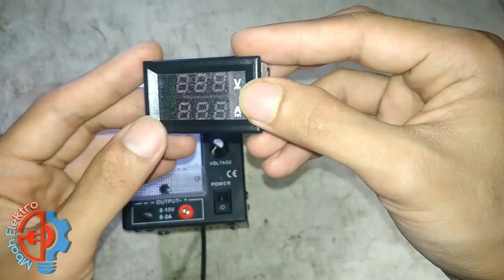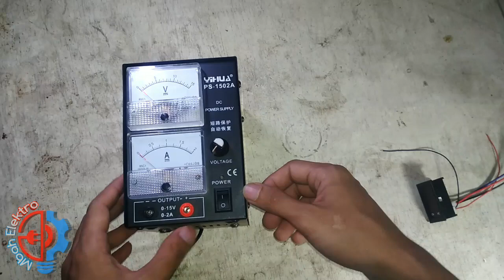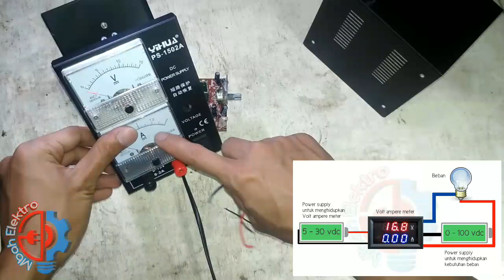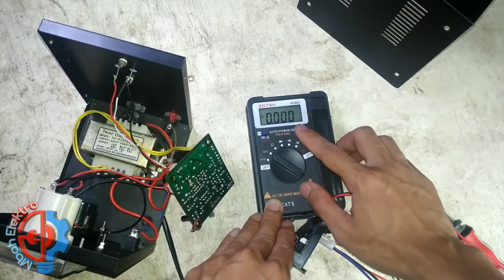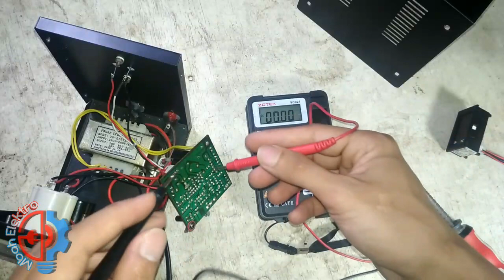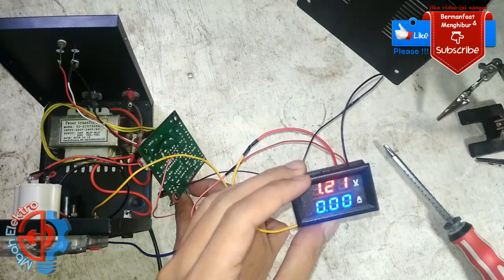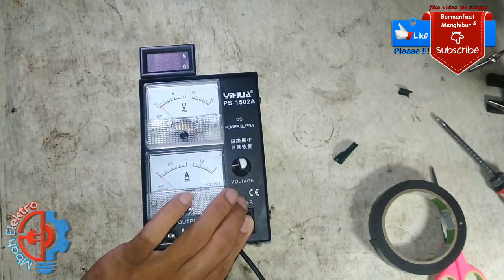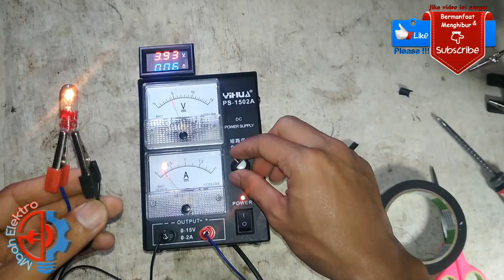Cara merubah dan memodifikasi psu power suply variable analog menjadi psu digital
Power suply analog sangat berguna sekali untuk mensuplay berbagai kebutuhan teknisi, seperti tes led, tes amplifier dan kebutuhan lainnya.

Kadang kala power suplay analog dalam pembacaannya kurang akurat, maka dari itu mbah mencoba merubah psu analog menjadi psu digital dengan menambahkan avo ampere meter. Dengan begitu pengukuran akan lebih akurat.